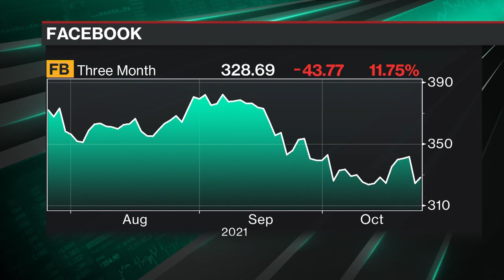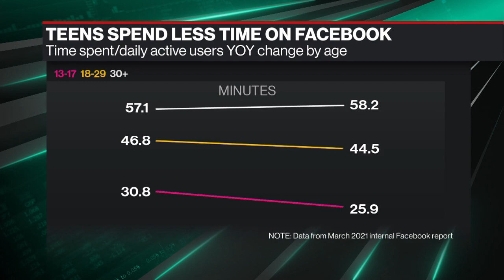Facebook Files: Kovacevich Says Regulation Is Needed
Chamber of Progress Founder and CEO Adam Kovacevich and Bloomberg’s Naomi Nix join Emily Chang to talk about the fallout from the “Facebook Files.” They discuss safety on the platform and possible regulation.